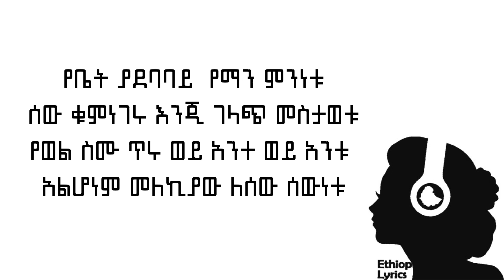ጥላሁን ገሠሠ | ሰው ከሰው ይለያል በግጥም | Tilahun Gessese | Sew kesew yileyal Lyrics